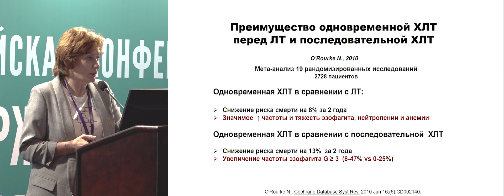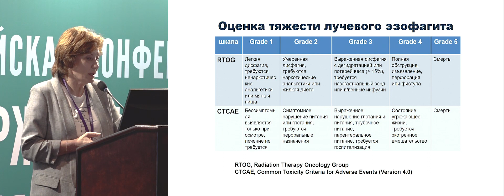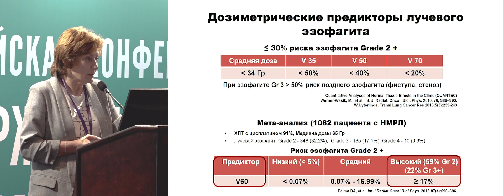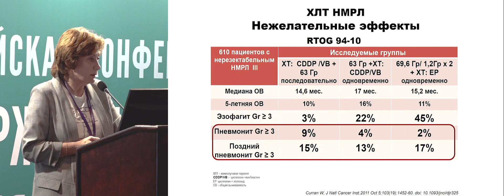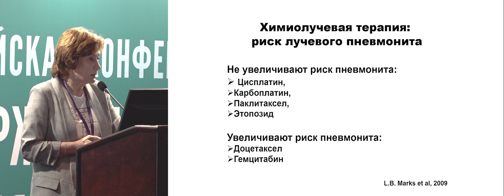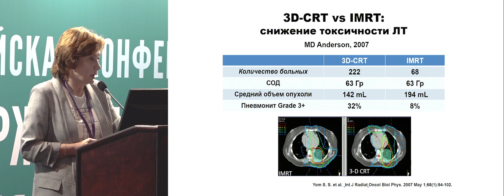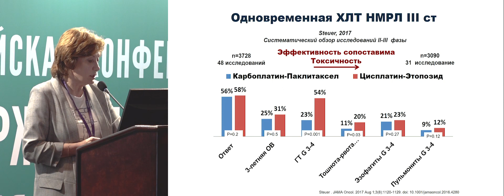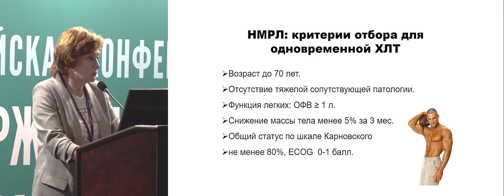Осложнения химиолучевой терапии рака легкого как одна из наиболее частых причин отказа от лечения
Осложнения химиолучевой терапии рака легкого как одна из наиболее частых причин отказа от этого лечения: так ли страшен враг, как его малюют?
к.м.н. Шарабура Татьяна Михайловна, ГБУЗ «Санкт-Петербургский клинический научно-практический центр специализированных видов медицинской помощи (онкологический)», Санкт-Петербург
(V Российская конференция «Поддерживающая терапия в онкологии», 17-18 мая 2019, Санкт-Петербург)